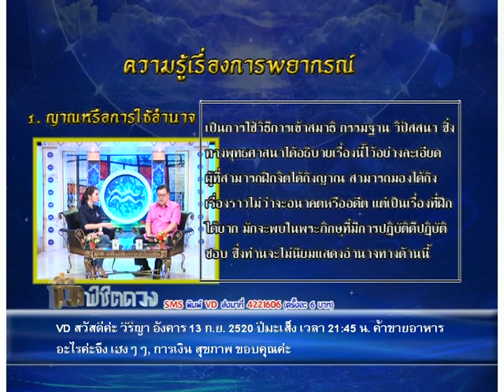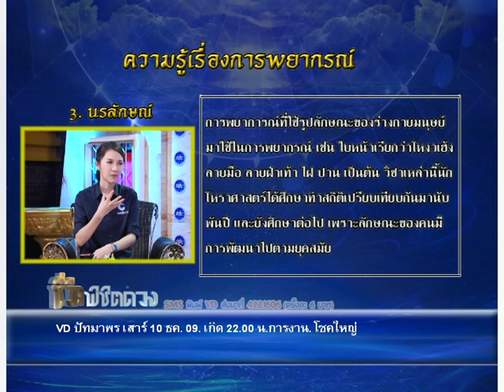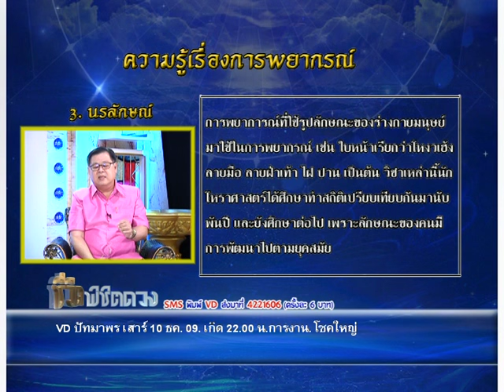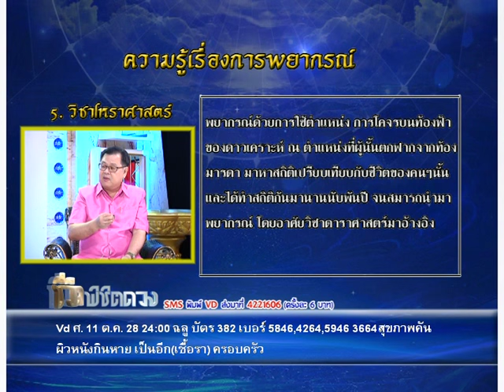รายการชีวิต พิชิตดวง |31/05/59| EP 1/4